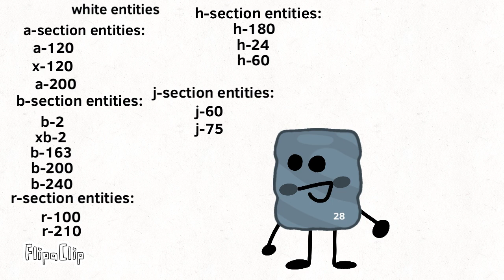whiteocchain yclb2 take 26’s list of white irc entities